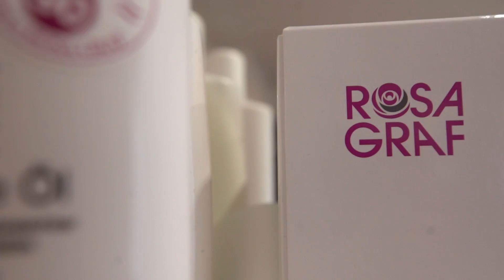Szépülj kedvezményesen a Vesztig Szépségszalonban május 7-én, A Nagy Szépség Napon!